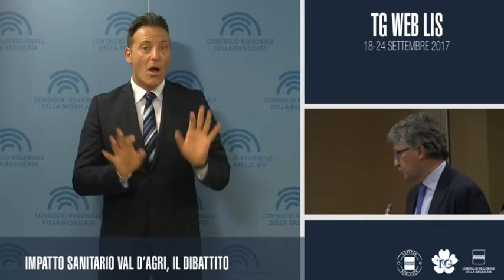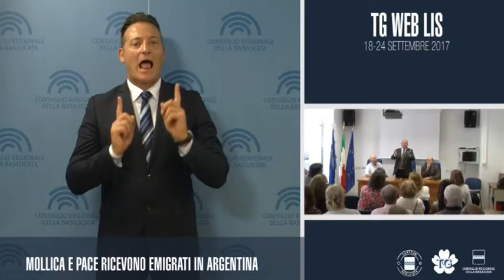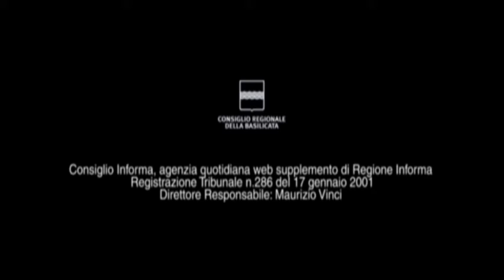TG WEB LIS 18-24 SETTEMBRE 2017